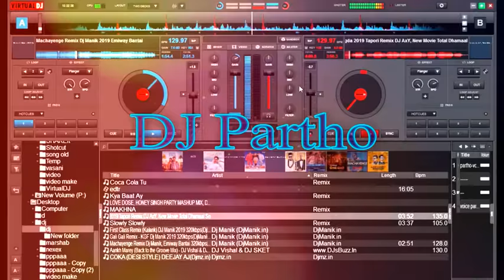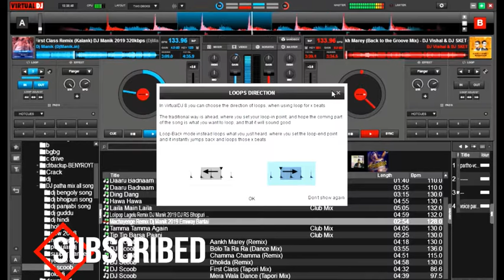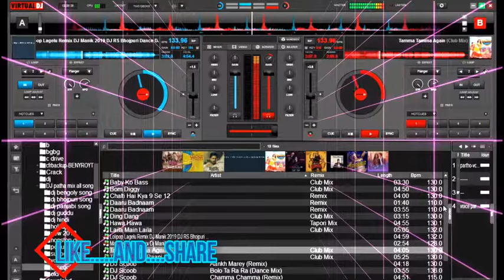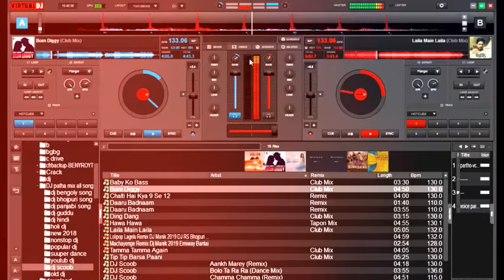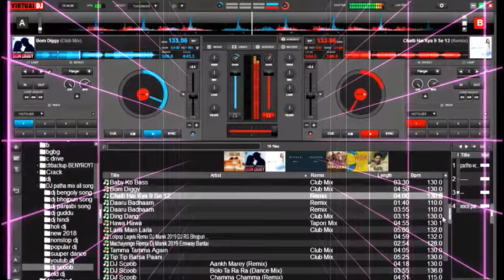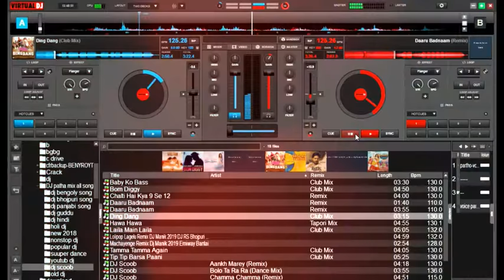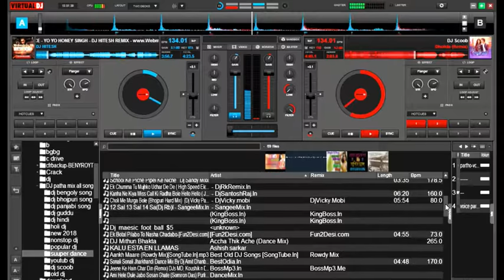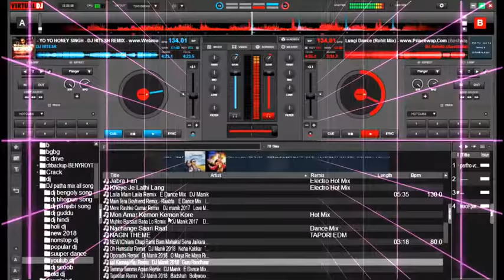Bollywood mix |#2 |BY | DJ Partho | Party Mix | Virtual DJ8 | 18* songs mix